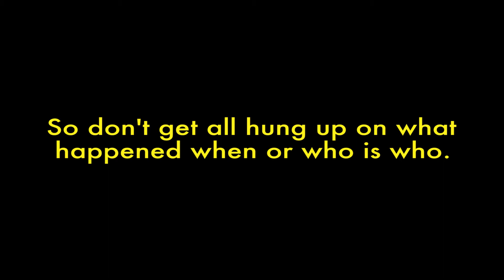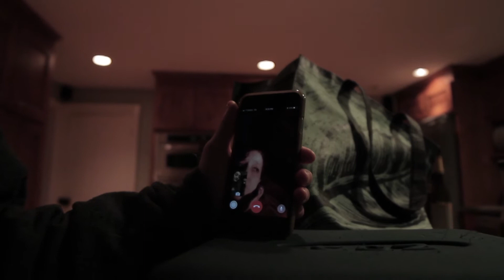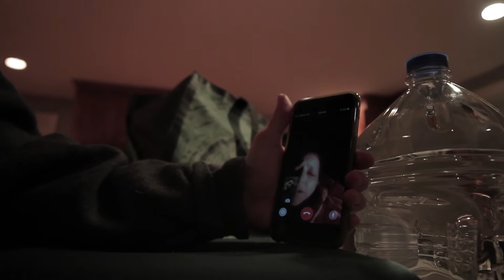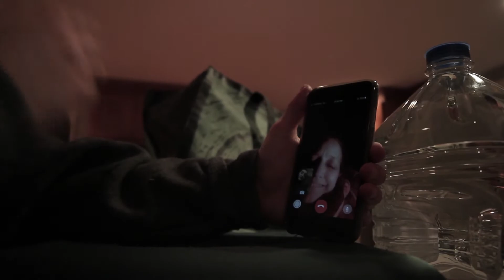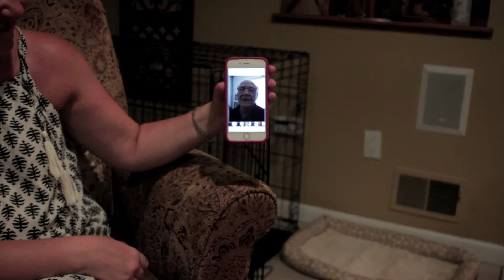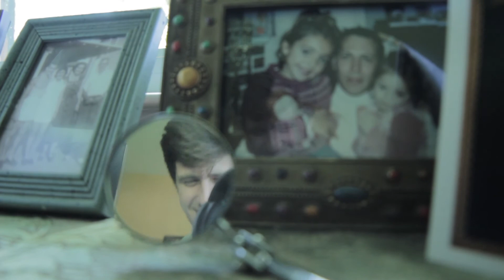2016/2017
Family Video